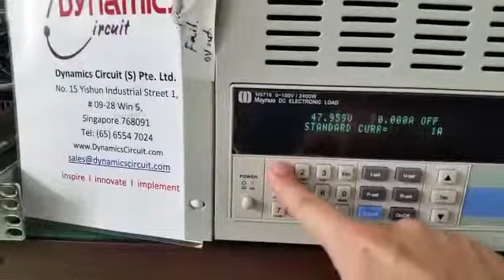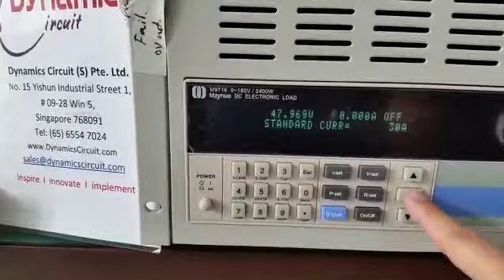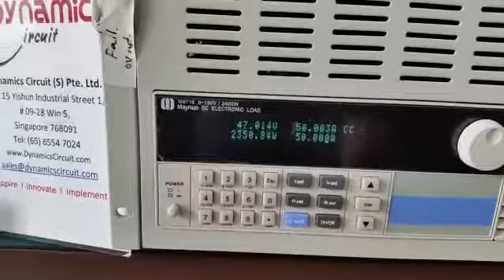Lambda TH250048, 48V 50A Power Supply Repairs by Dynamics Circuit (S) Pte. Ltd.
Dynamics Circuit (S) Pte. Ltd. range of services include electrical repairing, electronic equipment repair, industrial electronics repair, electronics repair, forklift repairing service and PCB repair.

Dynamics Circuit (S) Pte. Ltd is a national/Global service Provider/partner for Industrial Electronics, IT, Telecom, Medical Military and Aerospace PCB Repair, Refurbishments & Maintenance in the ability to repair virtually any industrial electronic Equipment or Printed Circuit Board (PCB) with many experience

ISO 9001:2015 Certified Company and ISO/IEC 17025 accredited LAB, Authorized by many leading OEM’s, such as Megger, ISA Test, Phenix Technologies, Lenze, B&K Precisions, SKF Bakers and Many More..

Talk to Us, The Expert!

15 Yishun Industrial Street 1, #09-28 Win 5,
Singapore 768091.